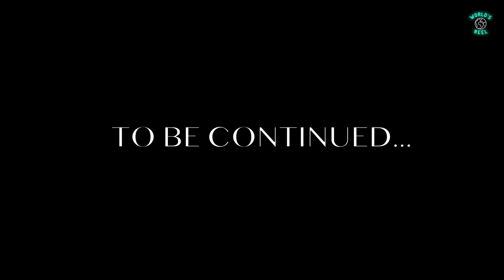Most Epic Adventure Tour Starts 🇨🇦 🇺🇸 Toronto Canada to Alaska , USA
TORONTO, CANADA to ALASKA, USA | The Canada-US Tour

road toronto to anchorage alaska usa,
road trip canada to alaska,
driving through canada to alaska,
toronto to alaska road trip,
canada to alaska road trip,
alaska driving tour,
toronto to alaska,
driving from canada to alaska,
canada alaska road trip

Hi everyone,I’ve got a story to share that’s been a dream of mine for as long as I can remember. It all started with a road trip from Toronto to Anchorage and Fairbanks in the USA.

You see, the journey began in our beautiful Ontario, where I was surrounded by the most stunning landscapes you can imagine. Rolling hills, serene lakes, and lush forests set the stage for what would become the adventure of a lifetime.

As I crossed into Manitoba, Saskatchewan, and Alberta, each province had its own unique charm. From the prairies to the rugged terrain of the Rockies, I was constantly in awe of the changing scenery.

But it was British Columbia that stole my heart, with its majestic mountains and pristine wilderness. And when I reached the Yukon Territory, I felt like I was on the edge of the world.

Finally, I entered the USA, heading to Alaska. The landscapes became even more dramatic, with glaciers and untamed wilderness as far as the eye could see.

Now, I know what you’re thinking, it sounds challenging and dangerous, and you’re right. But that’s what made this journey so incredibly rewarding. I had to face weather challenges, navigate unknown terrain, and rely on my determination.

The return journey took me through the USA, from Washington state, following the majestic Columbia River, to Montana, North Dakota, Minnesota, Wisconsin, Illinois, Indiana, and Michigan. Each state had its own unique experiences to offer.

But the most satisfying moment was when I crossed back into Canada from the Detroit border and entered Windsor. It was a full-circle moment, and I felt a sense of accomplishment like never before.

So, my friends, this was my dream journey, and I wanted to complete it in my lifetime. It was tough, it was risky, but it was absolutely worth it. I hope this story inspires you to chase your dreams, no matter how difficult or dangerous they may seem. Because, in the end, those dreams are what make life truly extraordinary.